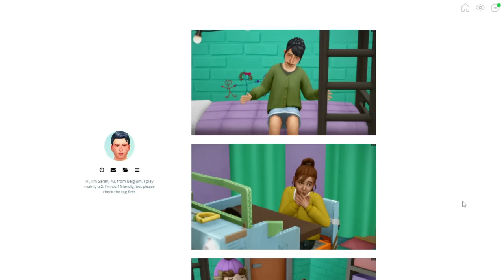Playing the Sims the way it should be played ✨ (messy and shameless with a dash of wholesome)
Background 📁
Siblings Corrine and Joseph (Joey) are young adults with bright futures. Corrine works in the Critic career and Joseph followed his mom's footsteps in the Finance Industry. They're pretty much best friends. The biggest fight they've ever had was probably about who left a almost empty carton of orange juice in the fridge. They have a fear of failing their mom and just want to live sustainable adult lives. As opposed to  being eager to leave the nest, the siblings chose to stay home and build. However, Corrine has been feeling stuck at her dead end job - she's itching for a change.